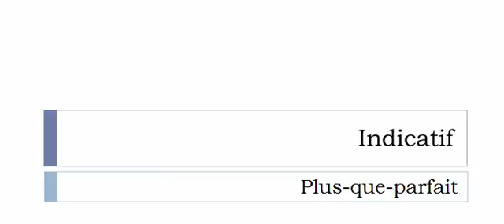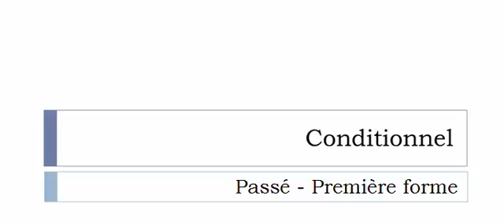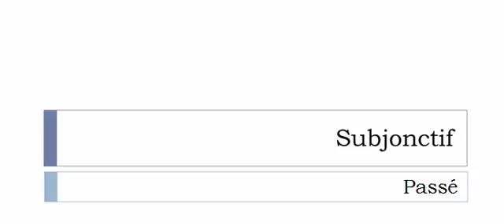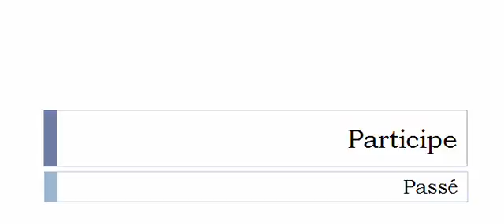เรียนรู้ภาษาฝรั่งเศส = การผันคำกริยา = Encourager